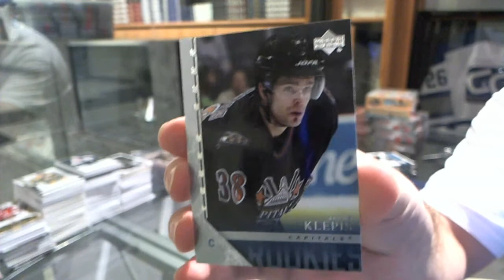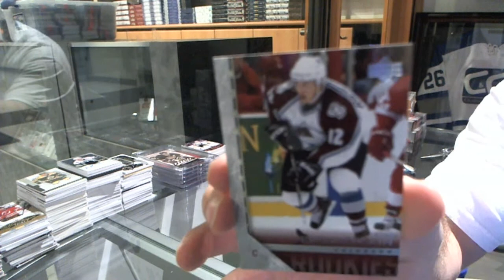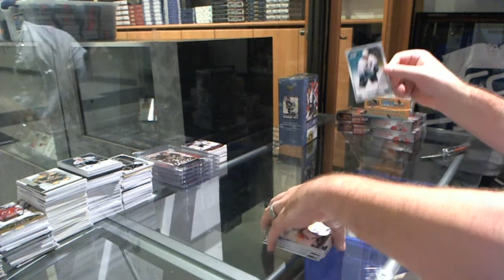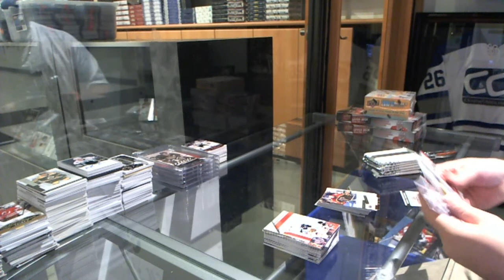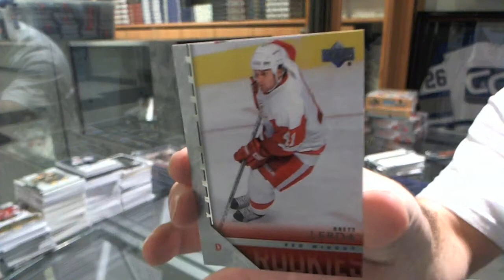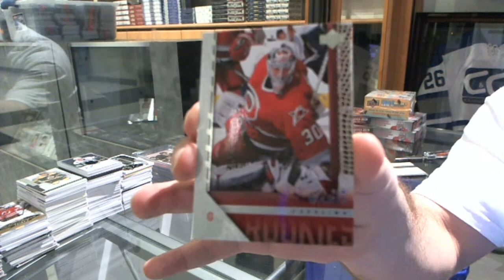05-06 Series 1 & 2 Hockey 2 Box Break - C&C #5420